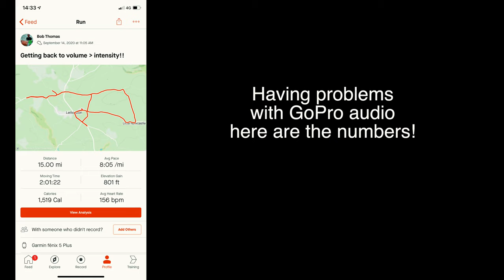Running 100 Miles In A Week | Week 15 | 100 Mile Drum Kit Tow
Well, this is my first attempt at running 100 miles in one week! This includes a 50 mile double run day and an attempt at my fastest mile. It was an awesome week and I spent much of it running around going up and down hills and just generally sweating and suffering! I loved it!